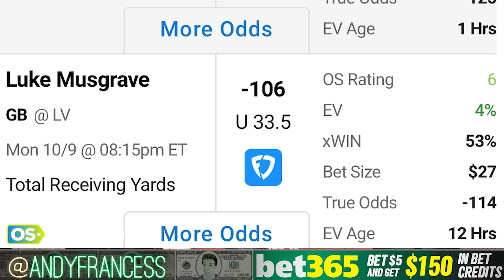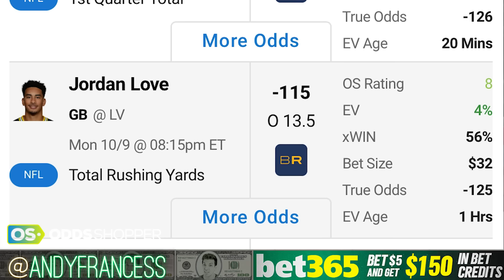Andy's MNF Week 5 NFL Picks, Props & Parlays | Packers-Raiders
Week 5 NFL picks & predictions: Andy's best NFL bets for Packers vs Raiders,  Monday Night Football player props and same game NFL parlay picks.

Week 5 NFL Picks & Predictions

00:00 Packers vs Raiders Best NFL Bets Picks & Predictions
2:15 Packers-Raiders Prediction
4:35 MNF Player Props (Running Backs)
5:15 MNF Player Props (Wide Receivers)
5:45 OS Premium Pick